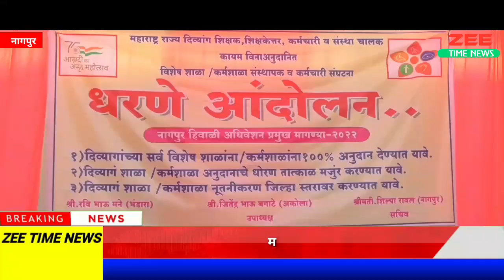महाराष्ट्रातील दिव्यांगांच्या शाळाना 100% अनुदान मिळाला पाहिजे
zee time news - महाराष्ट्रातील दिव्यांगांच्या शाळाना 100% अनुदान मिळाला पाहिजे  - जितेंद्र भाऊ बगाटे,उपाध्यक्ष,
महाराष्ट्रातील दिव्यांगांच्या शाळाना 100%अनुदान मिळाला पाहिजे:जितेंद्र भाऊ बगाटे,उपाध्यक्ष
-15 वर्षा पासून दिव्यांग शाळा सुरु आहेत परंतु शासन अनुदान देत नाही आहे
-धरना स्थळ:यशवंत स्टेडियम,वि.सभा मध्ये मागणीच्या संदर्भात
-महा.राज्य दिव्यांग शिक्षक,शिक्षकेत्तर,कर्मचारी व संस्था संचालक,कायम विनाअनुदानित
विशेष शाळा/कर्मशाळा संस्थापक व कर्मचारी संघटना
कार्या:समता नगर कैलाश टेकडी,अकोला